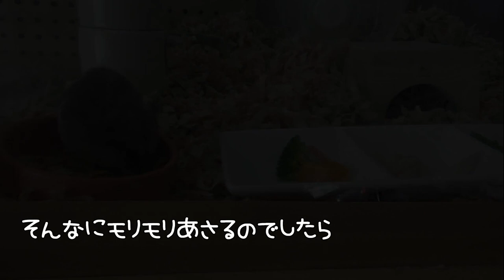お食事後のおやつをジャンガリアンブルーサファイアハムスター🐹ララちゃんへ差し上げたら、ジャンガリアンノーマルハムスター🐹モモちゃんとジャンガリアンブルーサファイアハムスター🐹リリアちゃんが待って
リリアちゃんのウキウキお食事後
実は全員出てきたんです、、、( *´艸｀)

４匹から１匹、そして、新たな家族をお迎えして３匹に！！

お食事後のおやつをジャンガリアンブルーサファイアハムスター🐹ララちゃんへ差し上げたら、ジャンガリアンノーマルハムスター🐹モモちゃんとジャンガリアンブルーサファイアハムスター🐹リリアちゃんが待っていました💖

◆撮影機材◆

≪ララ＊Lara≫
生まれ：2019年7月頃＊1歳8ヵ月＊
品種：ブル－サファイア
性別：女性
体重：56.9ｇ→ 32.3ｇ
職業：ペット
趣味：ママと戦う事　かじる事　ママの手の上でくつろぐ事
好物：ブロッコリー　ささみ肉　にぼし
特徴：警戒心が強く近づくとすごい形相で怒られます。なのに手の上に乗るととてもしおらしくなります。

≪リリア＊Liria≫
生まれ：2020年10月頃＊3ヵ月＊
性別：女性
体重：48.0ｇ
職業：ペット
趣味：夜な夜な回し車で走り回る事　モグラ族になる事
好物：サラダ菜　ヒマワリの種
特徴：臆病な子で、近づくと怖がってすごいスピードで逃げます。たまにショートしてお人形化します。

≪モモ＊Momo≫
生まれ：2020年11月頃＊4ヵ月＊
品種：ノーマルジャンガリアン
性別：女性
体重：40.5ｇ
職業：ペット
特徴：めちゃくちゃ懐っこい子です。物怖じせず、マイペースな可愛い女の子です。

≪アリス＊Alice≫
生まれ：2018年4月頃
お別れ：2020年11月20日＊2歳7ヵ月＊
特徴：温厚でマイペ－スな女の子です。仕草の一つひとつに愛嬌があり、とても癒されます☆

≪バニラ＊Vanilla≫
生まれ：2018年11月頃
お別れ：2020年10月24日＊1歳11ヵ月＊
品種：パールドワーフ
特徴：キレイ好きな女の子です。ハウスの中が女の子らしく造られています。かわいいです☆

≪リリ＊Liri≫
生まれ：2019年7月頃
お別れ：2020年9月27日＊1歳2ヵ月＊
特徴：とっても温厚でのんびりした女の子です。右目が不自由になっても、変わらず元気に走ってもぐってます☆